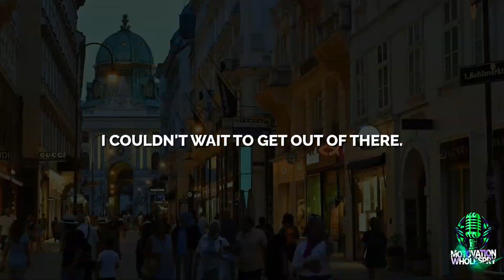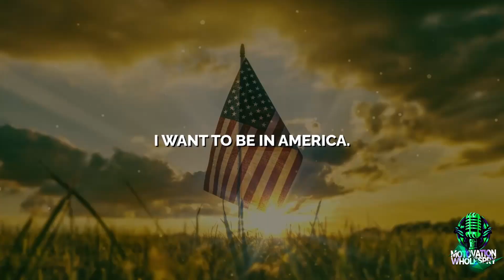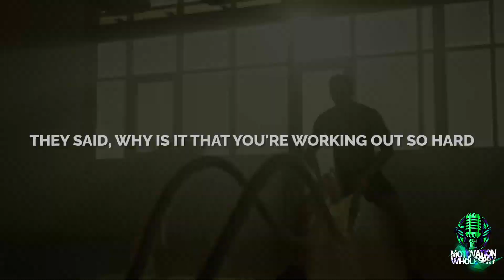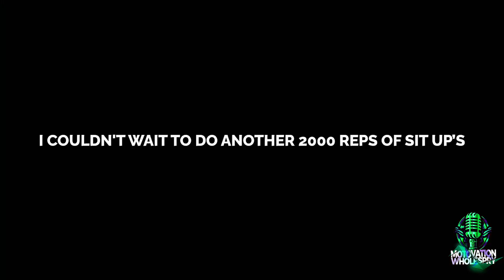Unleash Your Vision - Arnold's Journey to Success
🌟 Join us on a motivational journey with Arnold Schwarzenegger as he shares his path to success! 💪 The first rule of success is to have a vision - know where you're going and set clear goals! 👣 Arnold's story begins in post-World War II Austria, where he felt a calling for something bigger, something special. 🚀 He knew he wanted more than a traditional life; his vision led him to dream of America's skyscrapers, high-rises, and boundless opportunities!

🌈 Inspired by Reg Park, a three-time Mr. Universe and actor, Arnold found his blueprint for life. He set his sights on becoming a bodybuilding champion, making it big in movies, and achieving wealth and fame! 💫 Having a clear vision empowered him to push forward, knowing exactly where he wanted to go.

🔥 Let Arnold's incredible journey inspire you to unleash your vision and embrace your unique path to success!